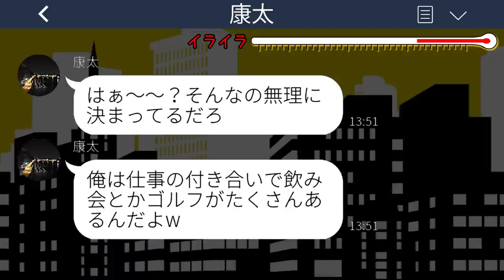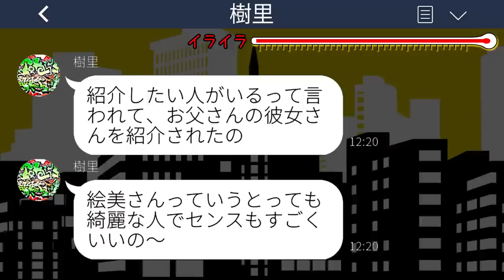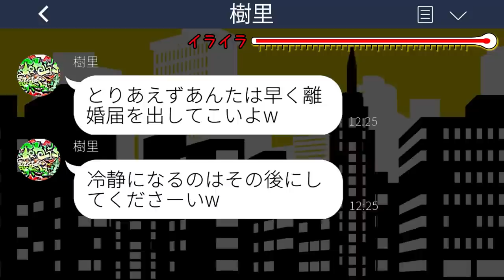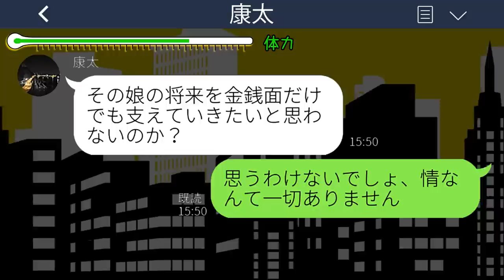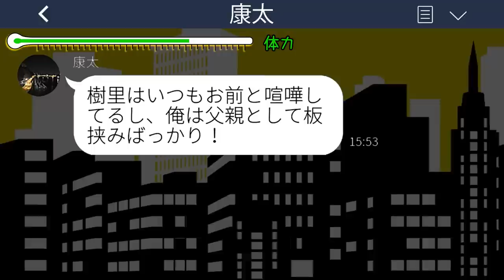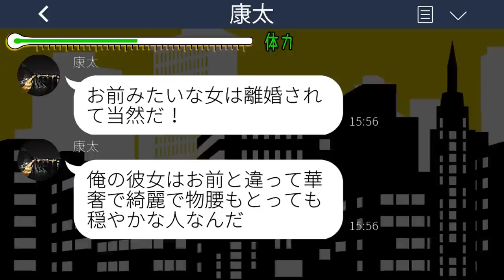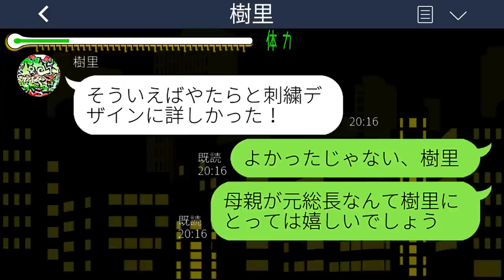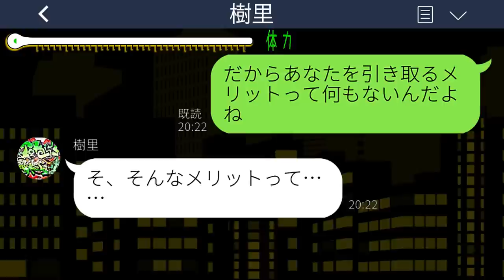【LINE】中学の卒業式当日に母親の私を捨てて勝手に引っ越した浮気夫と娘「養育費は月10万ねw」→ある真実を伝えて、速攻で離婚届を出した結果www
【LINE】中学の卒業式当日に母親の私を捨てて勝手に引っ越した浮気夫と娘「養育費は月10万ねw」→ある真実を伝えて、速攻で離婚届を出した結果wwwスカッとするライン動画配信中です！

mizutiroさん

LAMP BGM